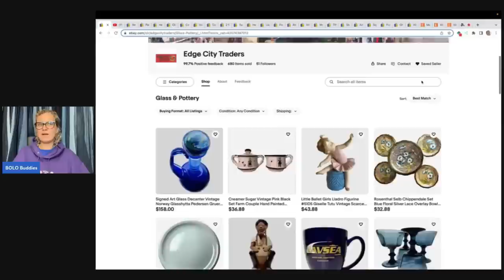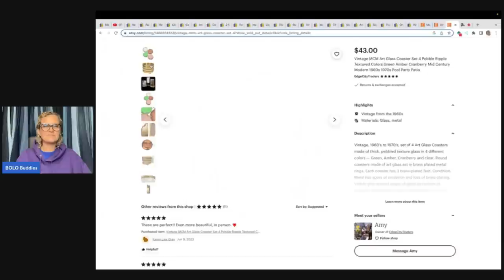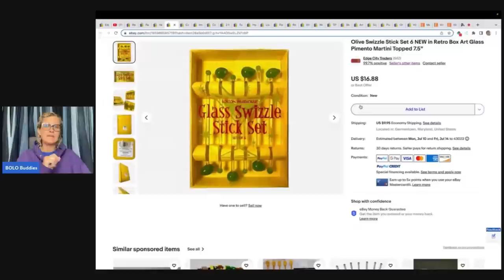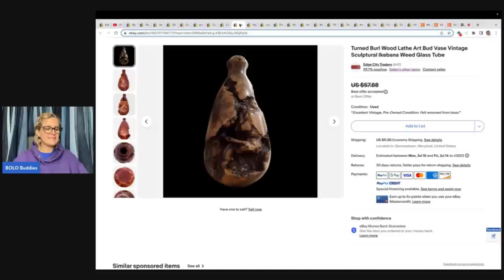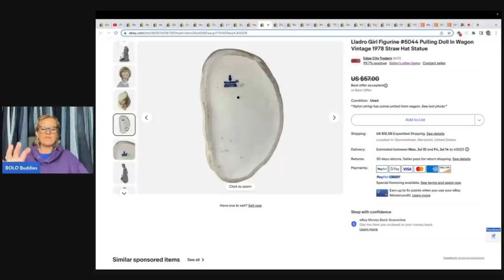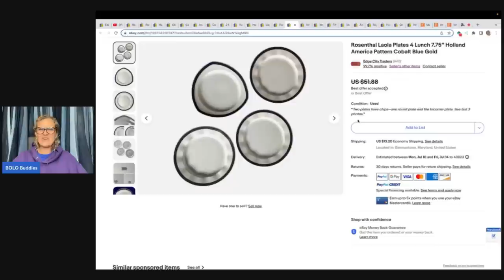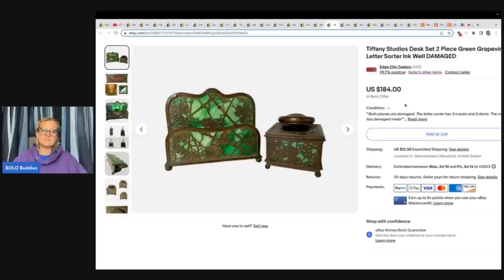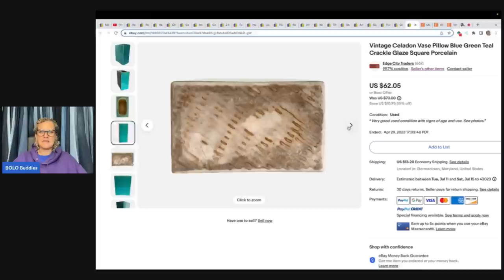Featuring Edge City Traders Big Money BOLOs What Sold on ebay